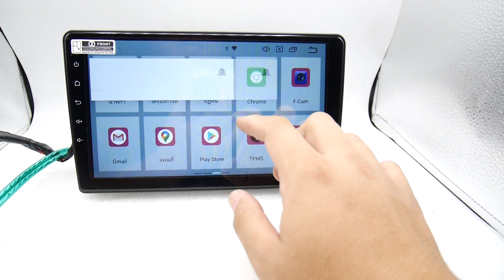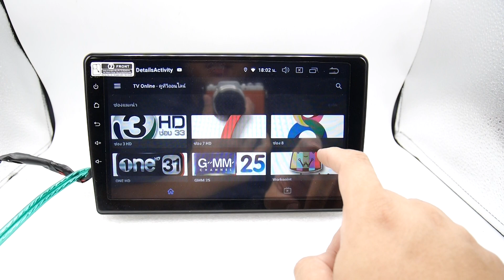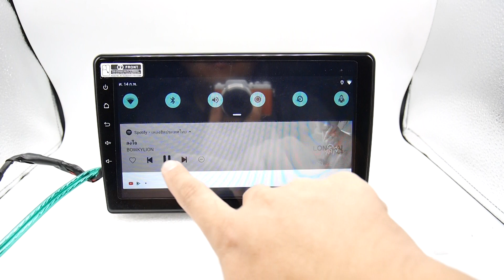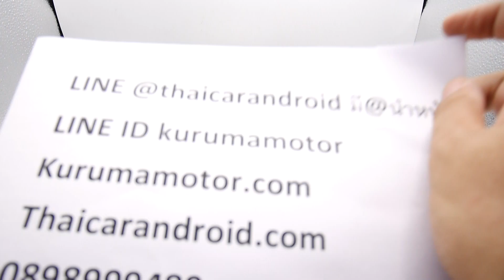จอ Android Hyundai H1 Air Manual 9นิ้ว IPS HD 2.5D DSP PX6 2CPU 6CORE RAM4 ROM64 V.9 HDMI-AV OUT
Line @thaicarandroid
Line id kurumamotor